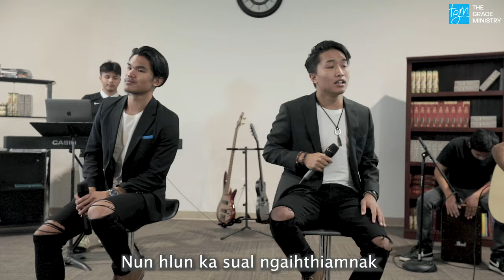Nun Thar || Biak Cung Nung & Tawk Hnin Thang || Lai Hla (Original)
Singers: Biak Cung Nung & Tawk Hnin Thang
Composer: Sailo Thang
Music/Mixing: LK Sailo
Video Musicians:
John Lian (Guitar 1) - Ceu Pi (Guitar 2) - Thawng Thang (Keyboard) - Chan Chan (Cajón)

Mah hla hi Dawtu Ka Ngei Album chung aa tel mi a si. Album cu April 2021 ah a chuak te lai.